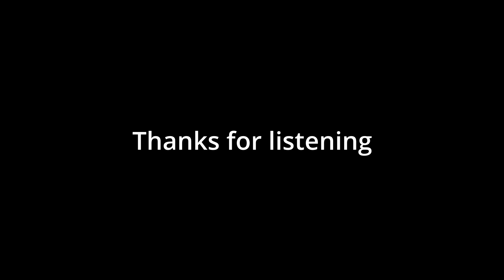Freight Train Rag by Andrew Emery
Back in 2018, I had 6 years of piano under my fingers, and this piece was the most my challenging composition in this genre. When it came time to document my rendition of it, I decided I wanted it to be an actual performance of the piece rather than my usual heavily edited mouse clicking session. For that reason it is imperfect in a multitude of ways, mainly tempo. It does however represent my playing at that time, and I don't mind letting folks hear it in its raw form. This may be especially useful if you are an adult student of piano, and started playing in your mid 40s as I did.